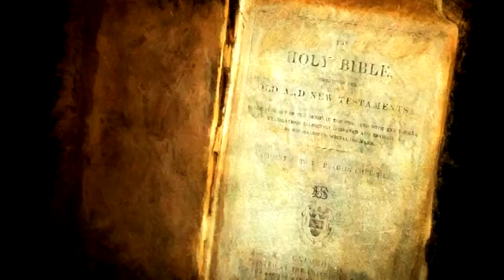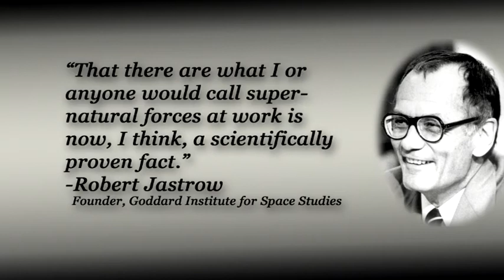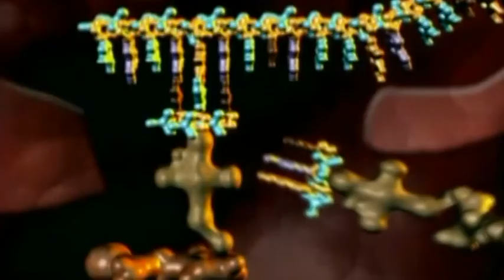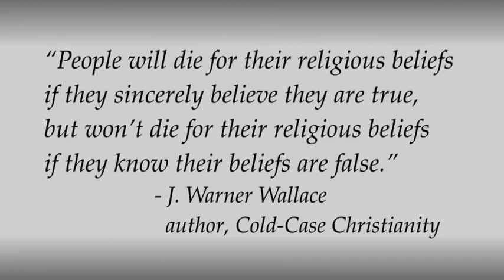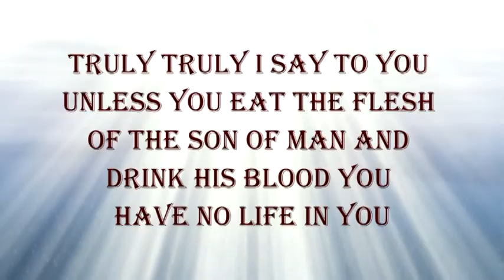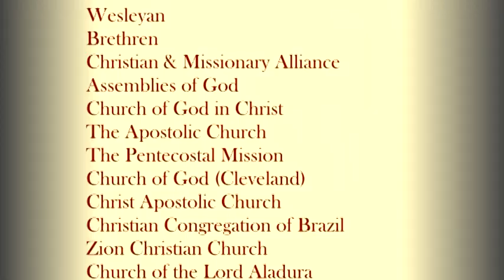Proof of God, Proof of the Gospels, Proof of the Catholic Church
Presenting evidence that God exists, that the Gospels are authentic and Jesus is divine, and that the Catholic Church is The Church that He founded. Call it "The Trifecta."